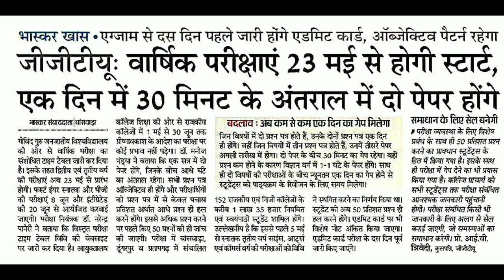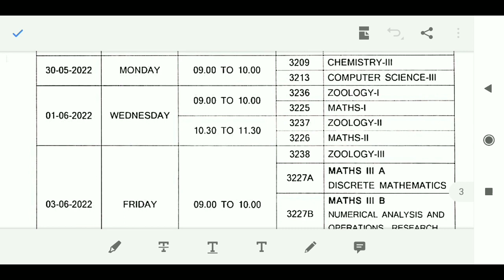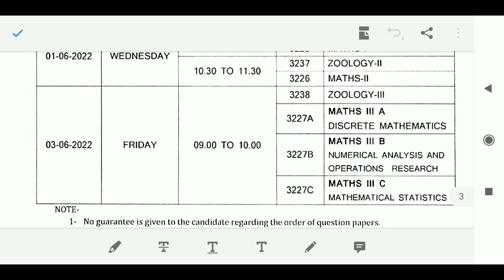स्नातक अंतिम वर्ष संशोधित टाइम टेबल 2022/ ggtu revised time table 2022/ main exam admit card 2022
is video me hum btayege ki ggtu ne ug final year ki bsc ba ,bcom ke exam ka revised time table jari  kr diya hai .

ggtu final year exam revised time table 2022, mdsu latest exam news ,  btu exam news 2022, एमडीएसयू एग्जाम 2022, mdsu exam news today, mgsu exam news 2022, kota university exam form 2022, kota university exam 2022,mgsu exam 2022 kab honge , rajasthan university exam 2022,ru exam news today, mjpru exam 2022, jnvu exam 2022, vks physics academy , ru exam form date 2022, mgsu bsc 3rd exam form date , mgsu revised time table 2022, mgsu admit card 2022, ru admit card 2022,
news credit : dainik bhaskar app